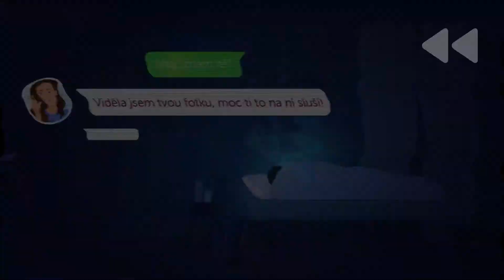DontBeAnEasyCatch („Nebuď snadným terčem"), International Missing Children's Day - Czech Republic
V letošním roce se v rámci Pomněnkového dne uskuteční po celé republice několik akcí, které budou pořádat příslušná krajská ředitelství Policie ČR. Ministerstvo vnitra dlouhodobě spolupracuje s nadací AMBER Alert Europe při řešení zásadních témat souvisejících s problematikou pohřešovaných dětí, a proto se i aktivně zúčastní celoevropské preventivní kampaně k Mezinárodnímu dni pohřešovaných dětí. Cílem letošní kampaně „DontBeAnEasyCatch“ („Nebuď snadným terčem"), vytvořené ve spolupráci s výše zmiňovanou nadací, je informovat děti o bezpečném způsobu, jak se pohybovat v online prostředí. Kampaň, kterou podpořilo 23 zemí, včetně České republiky, zahrnuje animované video, v němž jsou dávány cenné rady a doporučení dětem ve věku 10 a více let.

Problematice pohřešovaných dětí se Ministerstvo vnitra cíleně věnuje od roku 2010, kdy byl spuštěn „Národní koordinační mechanismus pátrání po pohřešovaných dětech“. Ten také rozhodující měrou přispěl k úspěšnému projektu „Pomozte mě najít“, v souvislosti s ním byly spuštěny stránky kde se lze dozvědět další podrobnosti.